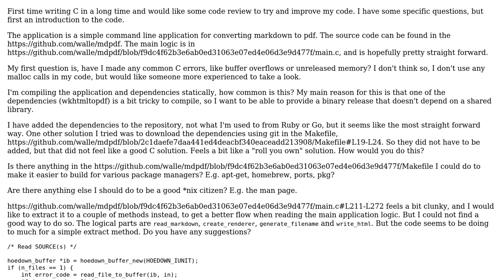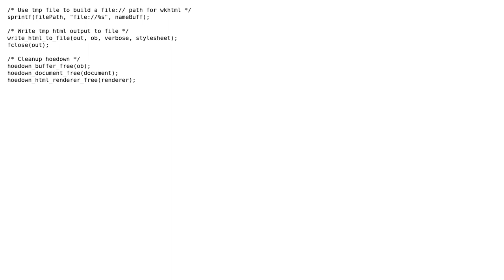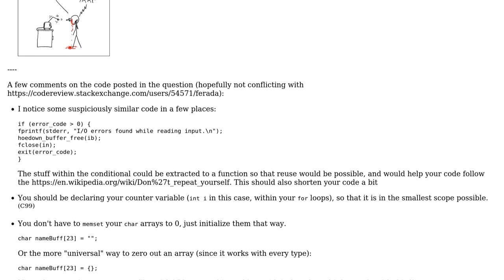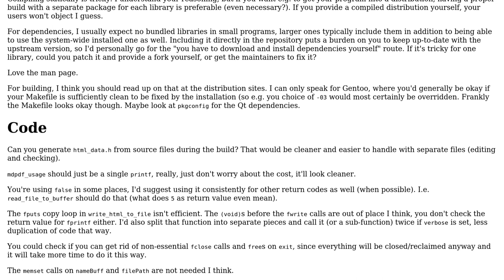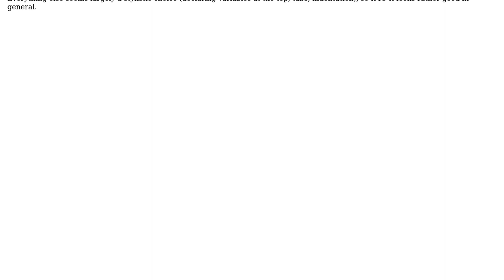Code Review: Application for converting markdown to PDF (2 Solutions!!)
Code Review: Application for converting markdown to PDF

With thanks & praise to God, and with thanks to the many people who have made this project possible! | Content (except music & images) licensed under CC BY-SA | Music | Images & others | With thanks to user syb0rg user Fredrik Wallgren user ferada user 200_success and the Stack Exchange Network Trademarks are property of their respective owners. You are responsible for your own actions.